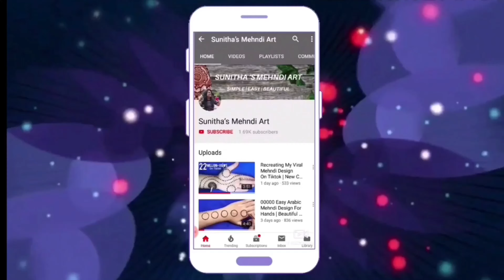Simple Mehndi Designs For Hands| Gol Tikki Mehendi Design Tutorial 2020 |Karwa Chauth Mehndi Design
Mandala Mehndi Design For Front Hand | Henna Design For Karwachauth,Diwali 2020 | Gol Tikki Mehendi Design

Hello friends,today i am showing you a beautiful,easy Mandala mehndi designs for back hand. This simple mehndi/ henna design is very easy to apply and looks even more beautiful after color comes.
This mehndi/henna design is for all occasions like wedding ceremony,indian function,karwa chauth,diwali,eid,teej and at all festivals
I hope you all will like this easy mehndi/henna design

Easy mandala mehndi design
Simple gevar mehndi design
Gevar mehndi ki design
Gevar mehndi design
घेवर मेहंदी
घेवर मेहंदी डिज़ाइन
Easy gevar mehndi design
Mandala mehndi
Mandala mehndi for beginners
Mandala henna designs
Mandala henna
Mandala henna mehndi designs for hands
Mandala henna designs easy
Mandala henna tutorial
Mandala henna designs front
Mandala henna mehndi designs
Bangle design
Chudi se mehndi lagaye